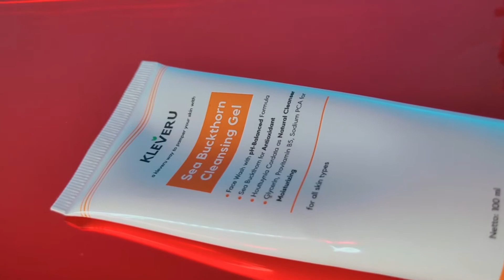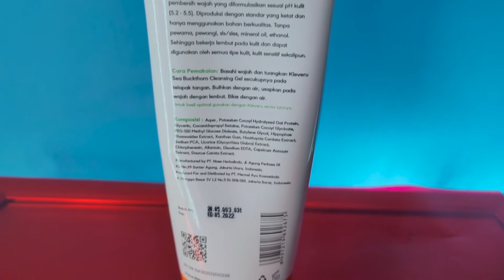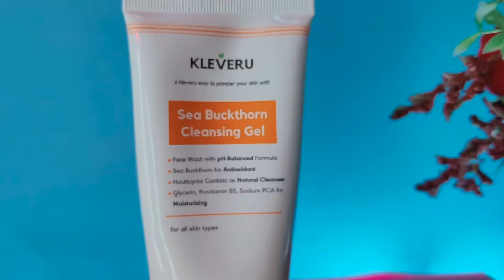REVIEW Kleveru Sea Buckthorn Cleansing Gel | Sabun Muka Kulit Sensitif | nuraminust